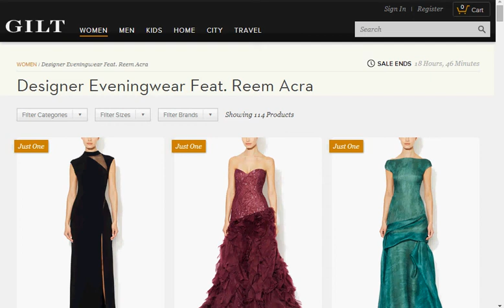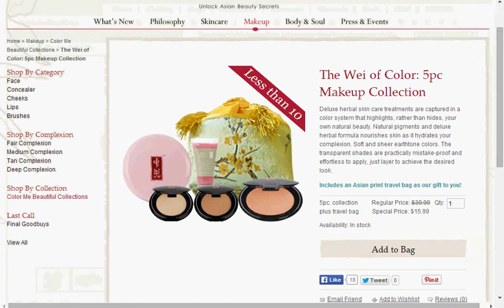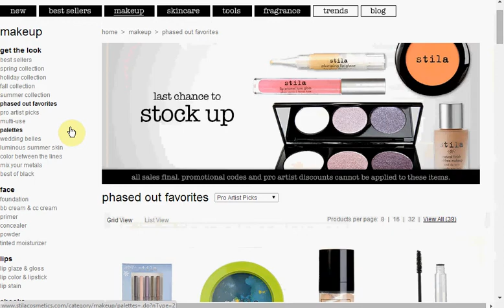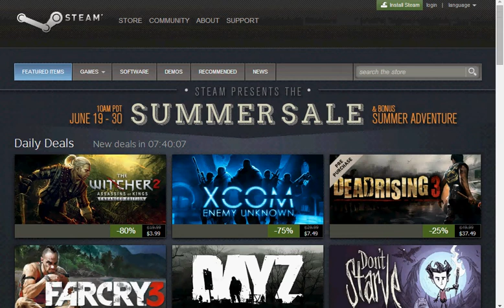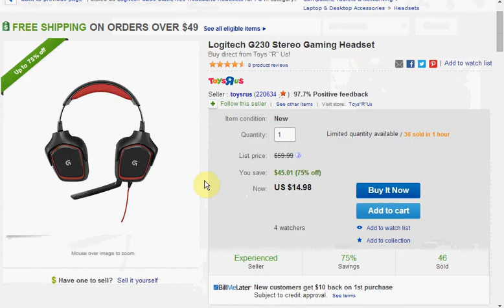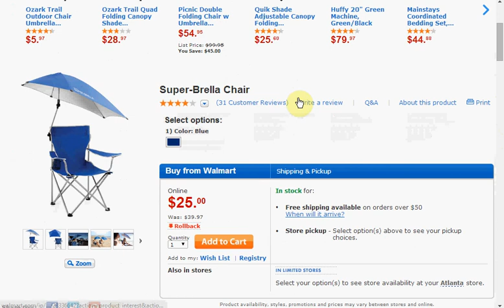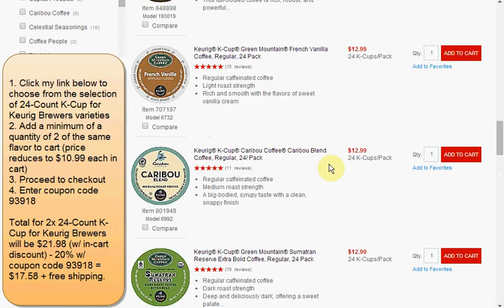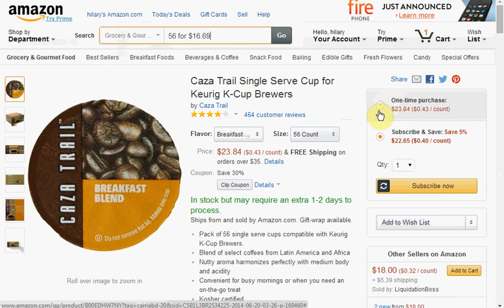Morning Machinations 6-20-14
Designer Evening Wear ft. Reem Acra

Assorted Sunglasses
8pk Womens $10
8pk Men's $10

Panasonic 300w home theater system + subwoofer
$130 fs  w code 770SOUND

Steam Summer Sale 19th -30th
Flash Sale every 8 hours
New deals daily

Summer Blockbuster Mac Bundle
give them 1 cent more than the average price at time of purchase

36 pk phone cases $18
choice of Samsung Galaxy S4 or iPhone5/5s

1. Click to choose 24-Count K-Cup varieties
2. Add a minimum of a quantity of 2 of the same flavor to cart (price reduces to $10.99 each in cart)
3. Proceed to checkout

Amazon K-Cups 56ct for $16